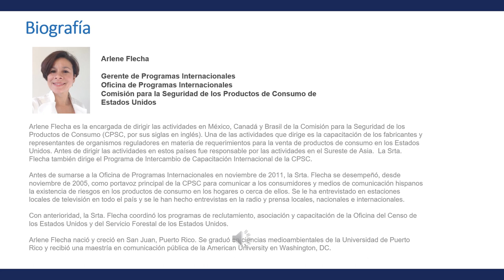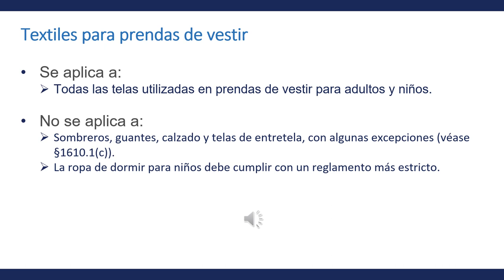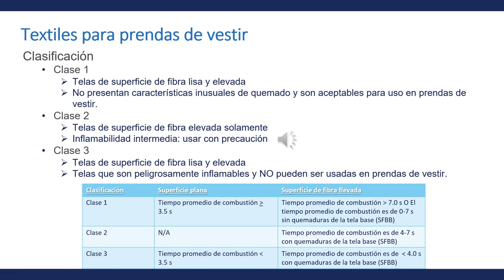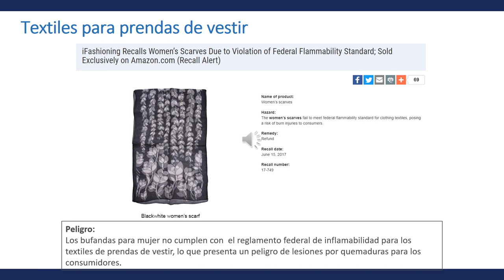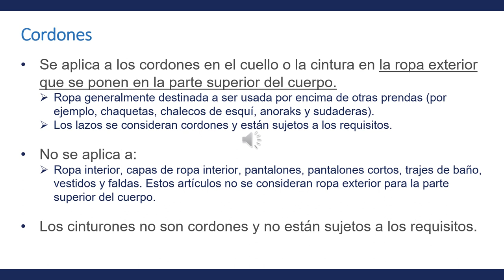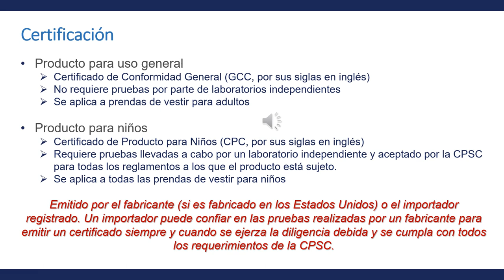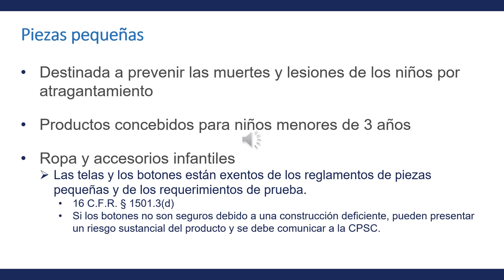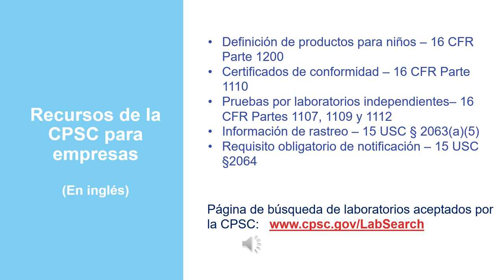CPSC Business Education | Overview of U.S. Apparel Requirements (Spanish)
Overview of U.S. Apparel Requirements (Spanish)